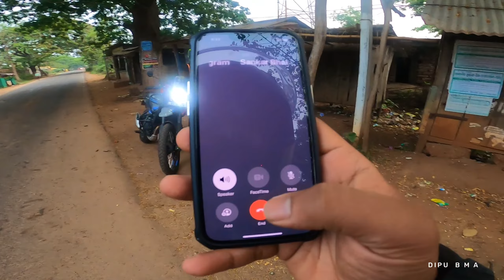SHREE RAM MANDIR🛕(FATEGARH) ODISHA CONTENT CREATORS GROUP RIDE🏍️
Fategarh of Bhapur block and is about 40 km distance from Nayagarh town and 65 km from Bhubaneswar. The inauguration ceremony of this Ram temple was held on a similar day to Ayodhya Prana Pratishta Day, which is on 22nd January 2024. The construction of this temple started in
2017, and around 150 workers were involved in the temple work. Shri Ram
temple was built at a cost of more than 10 crores with donations from the villagers of Bhapur, Fatehgarh and Shri Ram Seva parishad. The height of Rekha temple is about 65 feet, Bhadra 35 feet, Mohan 25 feet, and it is located 1,800 feet above sea level.
The architecture of this Ram temple is similar to that of Ganjam Maa Tara Tarini Temple, which is made of Baulamala' stone only.